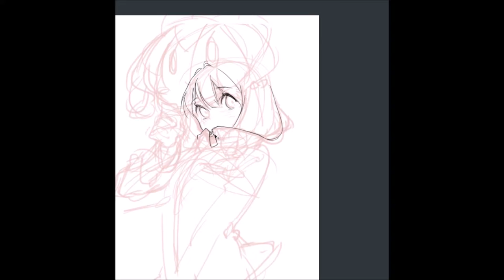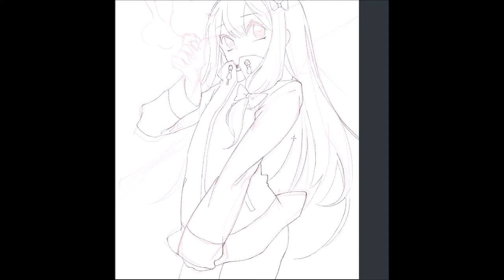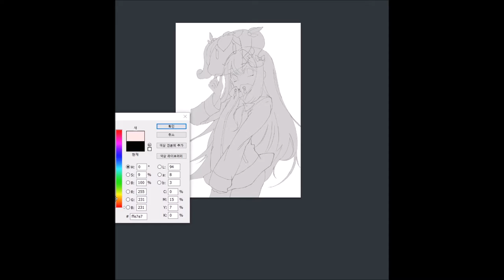[SPEED PAINTING] エロマンガ先生 SAGIRI